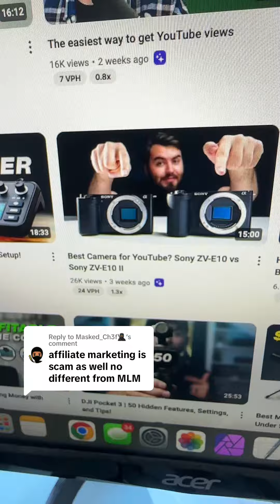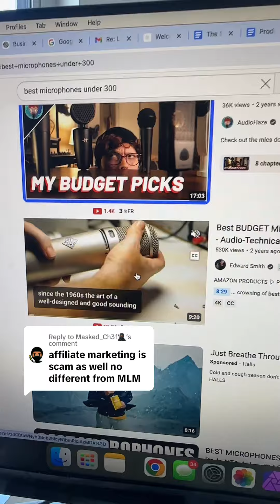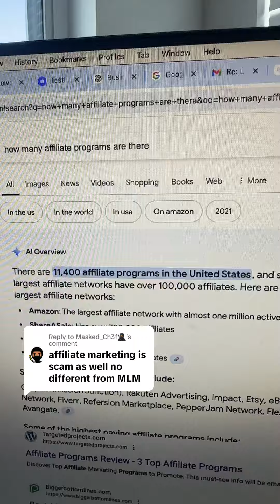is affiliate marketing a scam?